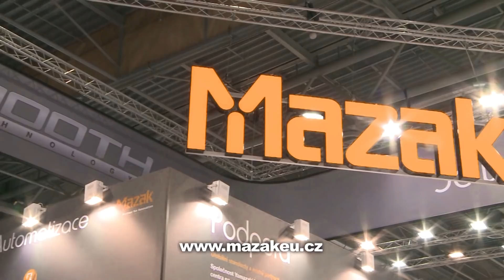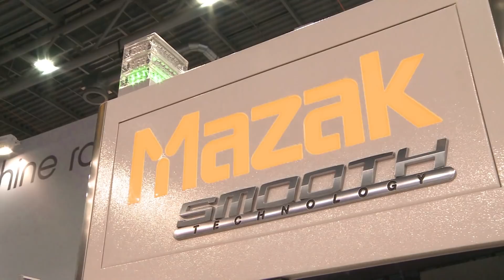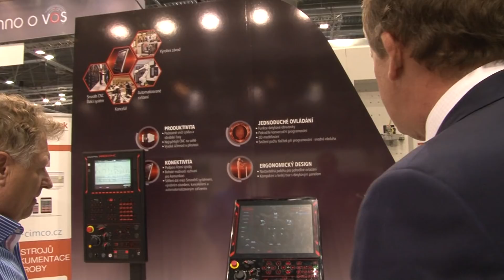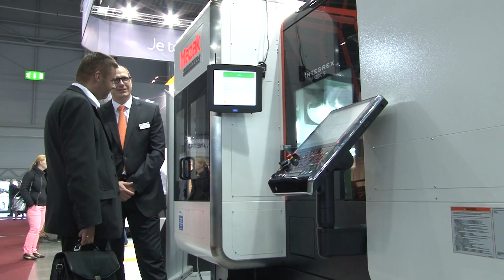Yamazaki Mazak – IEF 2017 GB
The Brno International Engineering Trade Fair is the most important industrial trade fair in central and eastern Europe.  This 59th year of the trade fair took place along with other specialised trade fairs and hundreds of accompanying events.
For a week Brno became the largest shop window for the future of the industry and a unique place for engineers to meeting from around the whole world.
More than 1600 companies from 32 countries of the world participated at this year’s trade fair.  This included the trend-setters in the industry – world-class companies, recognised experts, representatives of industry and the political elite.
The company Yamazaki Mazak Central Europe is not only a traditional exhibitor at the International Engineering Trade Fair in Brno, but also a leader in its field.
Its distinctive stand, located in a prestigious position on the main aisle in Pavilion P, continued to attract not only invited guests, but especially experts from various fields of industrial manufacturing.

Interview:
Stanislav Kovanda - Sales Manager
Welcome to the stand of the company Yamazaki Mazak Central Europe. Our company covers both the Czech and Slovak Republics.  We have a wide portfolio of machine tools, from small simple machining/cutting devices to sophisticated large machine tools. Our customers are manufacturers of parts for the car and aircraft industry, in fact in all areas that work with machining metals.
We have brought 7 machine tools to the trade fair, including one laser machine.   Our best known machine is the Integrex, I series.  We have tried to bring some machines directly from the EMO trade fair in Hannover.
A lot is being said about Industry 4.0.  I’d like to add that the company Mazak is a leader in the field.  One of Mazak’s factories works based on the iSMART concept.
This year’s trade fair has been a success for us.  A lot of our customers of our machine tools have come to see us, as well as new customers who have been impressed by our new products on display.

MSV 2017
Mezinárodní strojírenský veletrh 9. – 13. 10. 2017